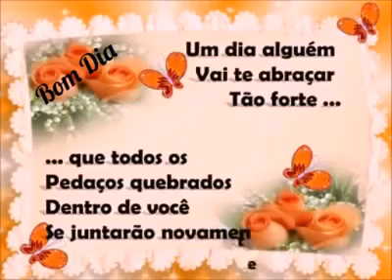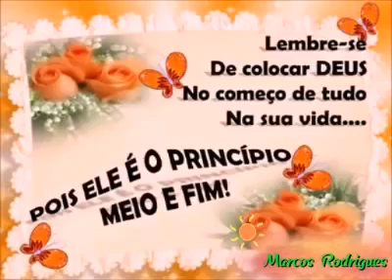SEJA ABENÇOADO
EM BREVE NOVAS LOCALIDADES e AVENTURAS.